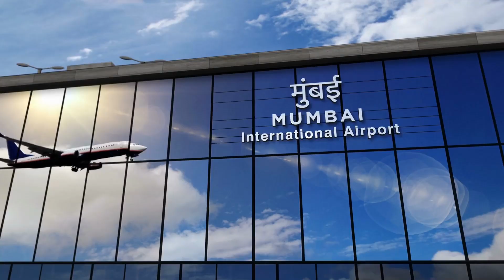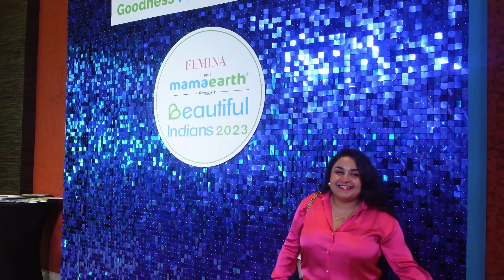My 1st ever Red Carpet Event by Femina | Met So Many Celebs |3 Days in Mumbai what I Did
hi loves ,this was a very proud moment for me and family where I was invited to witness femina awards presented by Mamaearth so just sharing whole journey with you.